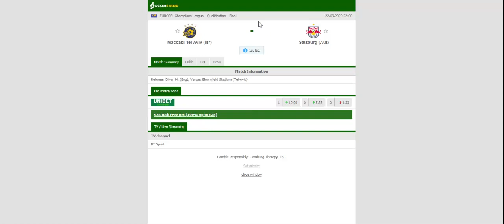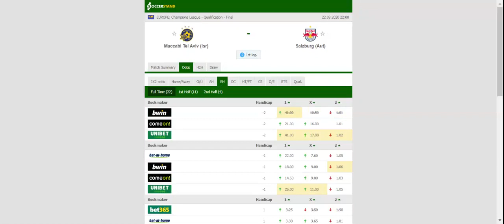MACCABI TEL AVIV VS SALZBURG PREDICTION & BETTING TIPS - 22/09/2020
2021 college football predictions,
2019 college football predictions,
2020 ncaa football predictions,
nc state football predictions 2020,
2020 nebraska football predictions,
2020 uga football predictions,
10 football predictions 2020,
football songs,
football vines,
football skills,
football daily,
football games,
football khela,
football live,
football pump up,
football anime,
football analysis,
football asmr,
football agility drills,
football american,
football academy,
football anthem,
football boots,
football big hits,
football bloopers,
r/b football,
f c b football,
mattyb football,
s.a.b football,
football chants,